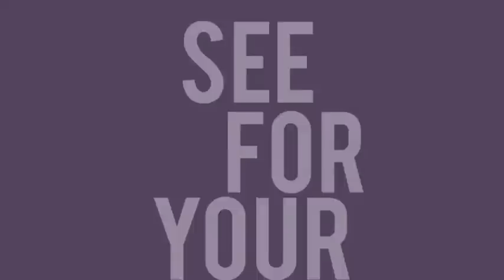University of Northern Iowa Theatre Performance Emphasis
Rachel talks about her opportunities at UNI and her current show Guernica.